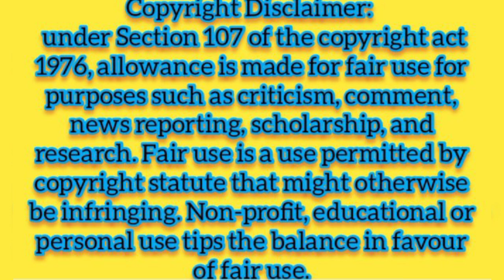A Visit to Alwar City Junction 🤳 The City of Mawa Kalakand Sweets 🍉🍒